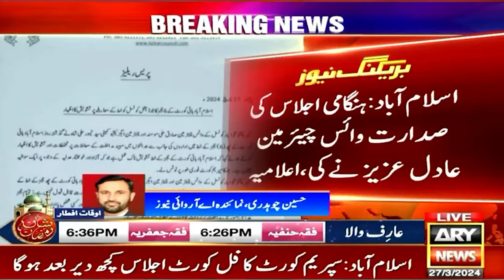Islamabad Bar Council, ISB Bar Association, High Court Bar Association's Joint declaration issued